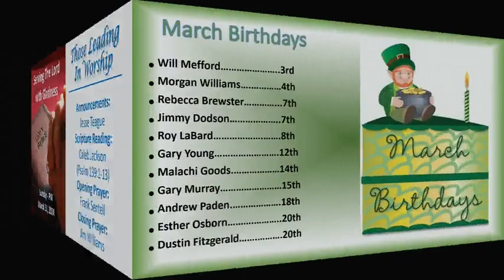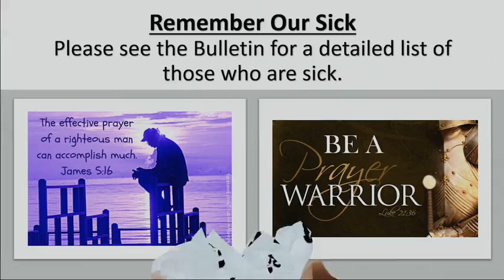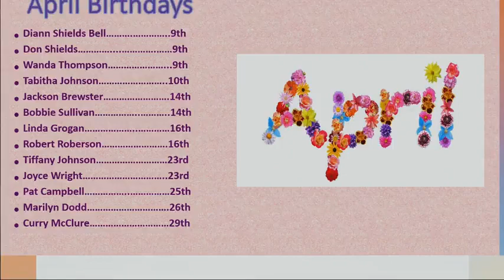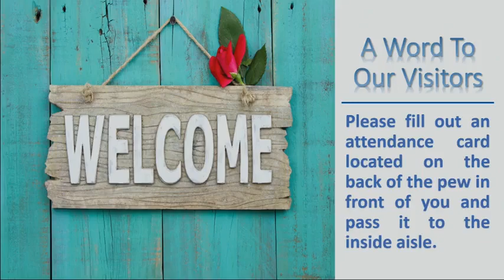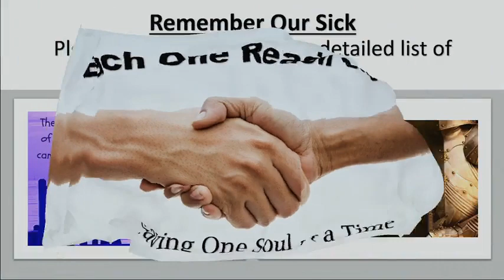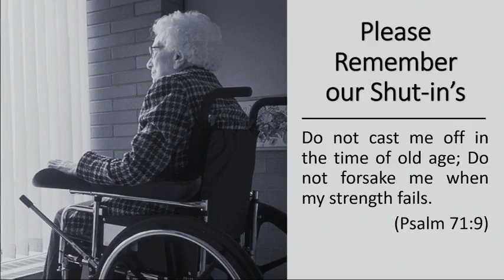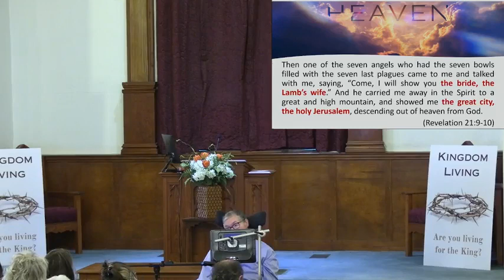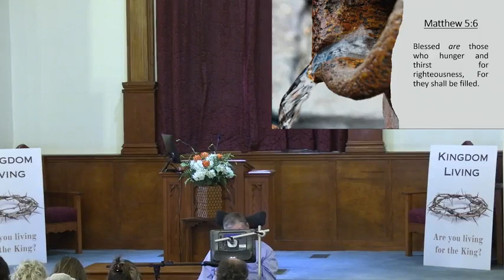Sunday Evening Service, March 31 2024